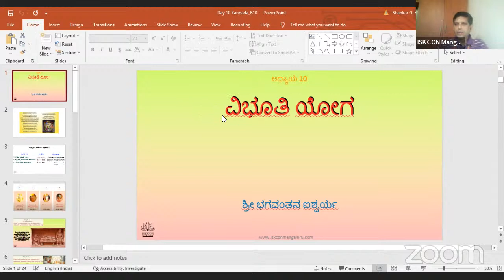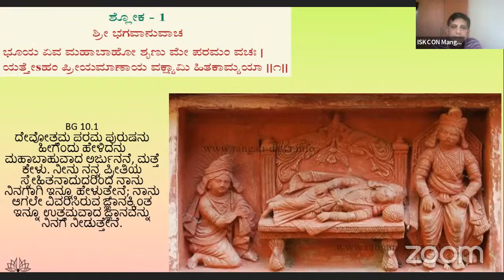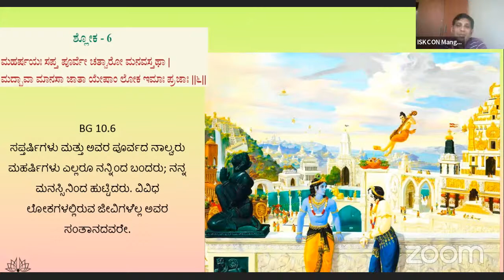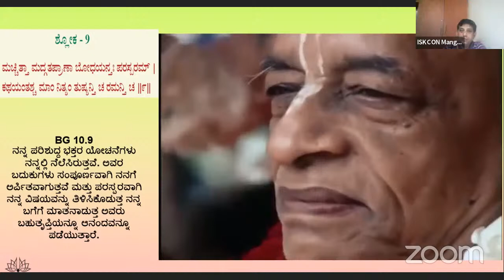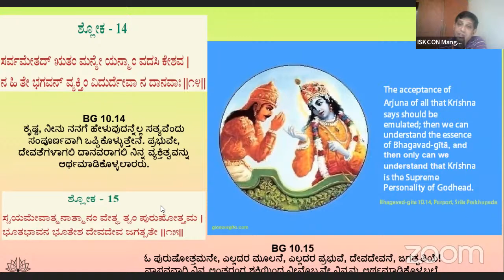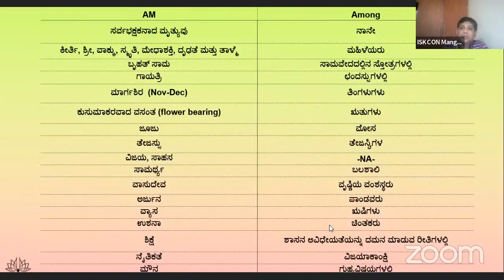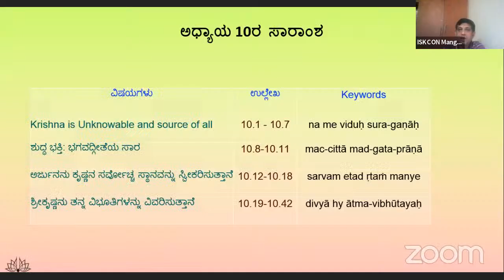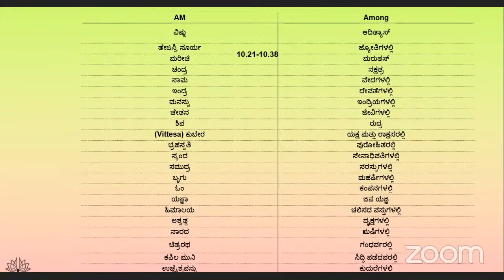BG 24 - Kannada Youth 7pm - Chapter 10